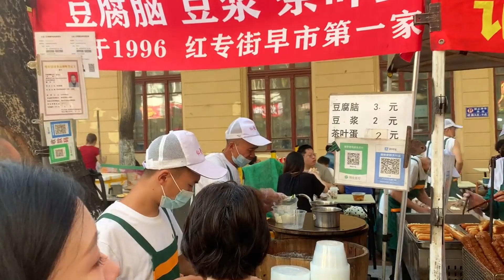在哈尔滨的清晨，漫步于熙熙攘攘的早市，品尝地道美食，感受这座城市的独特魅力。china